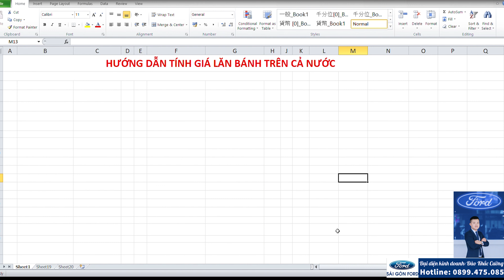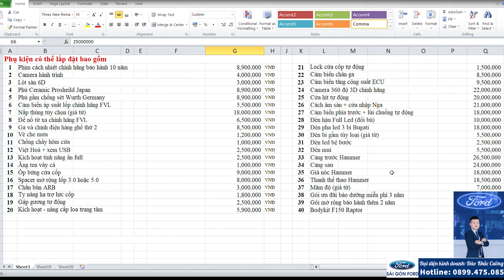Hướng dẫn tính giá lăn bánh RANGER RAPTOR 2021 trong mùa dịch Covid-19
✍️ Xin kính chào quý khách. Cường là Đại Diện kinh doanh tại Sài Gòn Ford.

🚘 Ford Everest: Sport/Titanium
🚘 Ford Ranger: XL/XLS/XLT/Wildtrak/Raptor
🚘 Ford Ecosport:Trend/Titanium
🚘 Ford Tourneo: Trend/Titanium
🚘 Ford Transit: SVP/Luxury
🚘 Các dòng xe Limousine: Tourneo/Transit